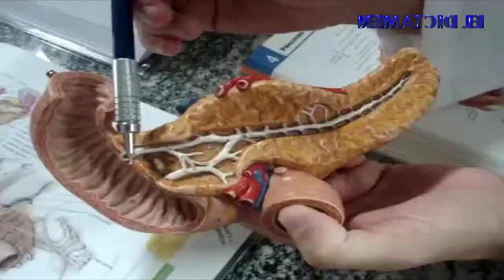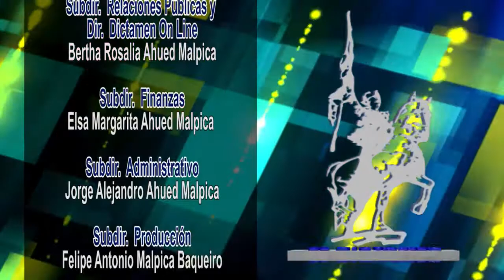Dictamen Online Noticias 28/04/15